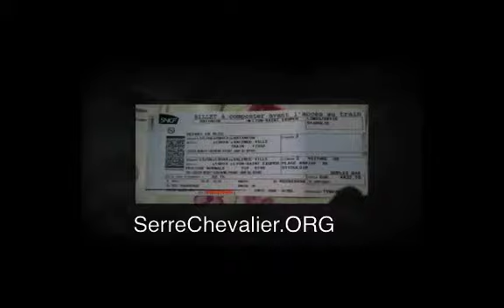Serre Chevalier Airport Bus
Serre Chevalier Airport Bus from Turin Airport from 45 Euros - Grenoble Airport also available.